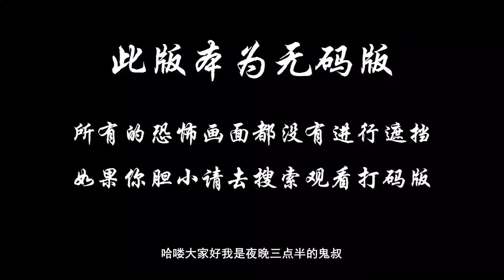夜晚三点半：5分钟带你看完韩国恐怖电影《看见恶魔》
供职于国情局的青年警员金秀贤即将和心爱的女孩珠燕走入婚姻的殿堂，但是在一个飘雪之夜，独自驱车夜归的珠燕被人残忍杀害并分尸。秀贤痛不欲生，他找到四个主要嫌疑人的照片，开始独立追查凶手。